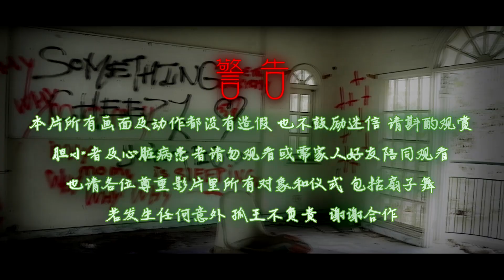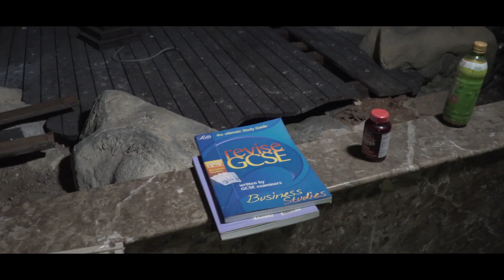文王爷的Vlog #176 夜间探灵 · 我们都被鬼遮眼了?! Jalan Semantan Kuala Lumpur feat. YBB杨宝贝&Youtubers 4K影像开启！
Edit Software: Sony Vegas Pro 13
Shooting Equipment: RedMi S2 & Canon 1300D